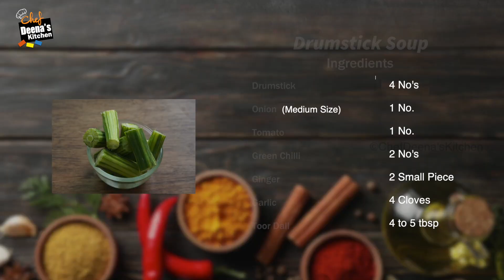நோயின்றி வாழ முருங்கைக்கீரை சூப் & வெண்டைக்காய் சூப் | CDK 1004 | Chef Deena's Kitchen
Drumstick Soup

Drumstick - 4 No’s
Onion (Medium Size) - 1 No. Tomato - 1 No.
Toor Dall - 4 to 5 tbsp
Coriander Seeds - 1 1/2 tbsp

Lady’s Finger Soup

Ladys’s Finger - 4 to 5 No's
Black Pepper Seeds - 1/4 tsp